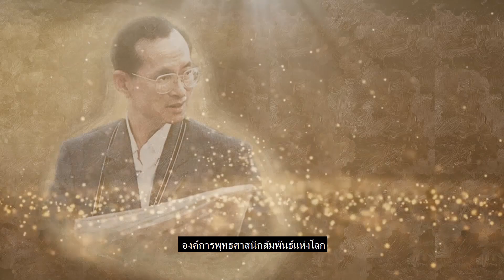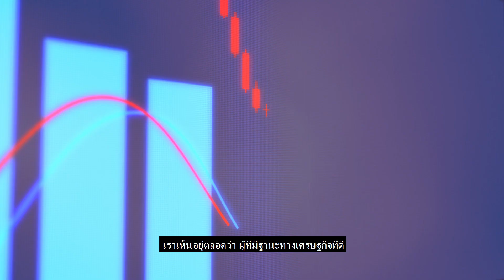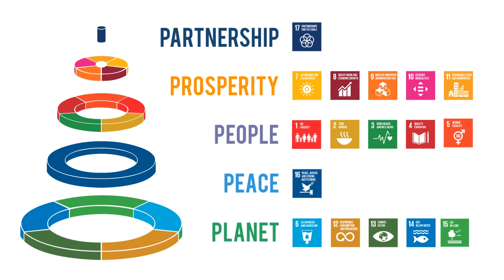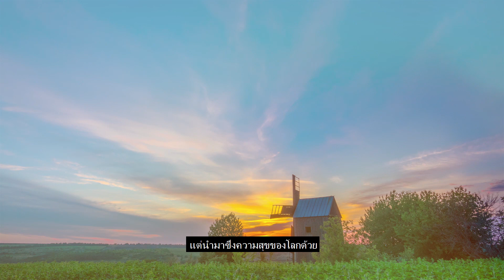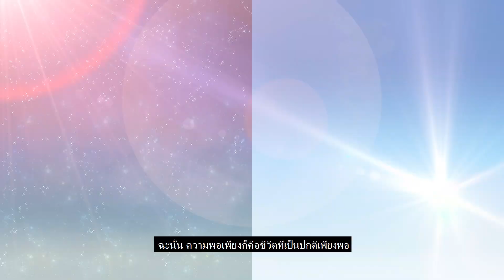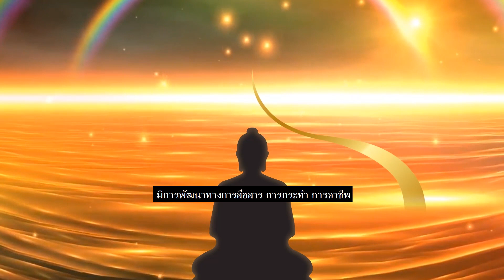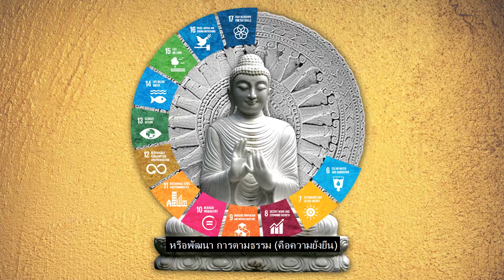The Buddhist Path to Sustainable Development Goals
Opening VDO presentation of the 2018 International Conference of the World Buddhist University on the Buddhist Path to Sustainable Development Goals on 4-5 December 2018.